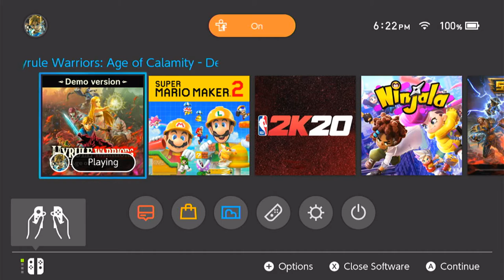"my kids can't stop playing terrible games" cnet news article reaction